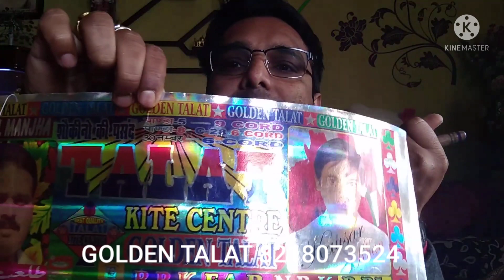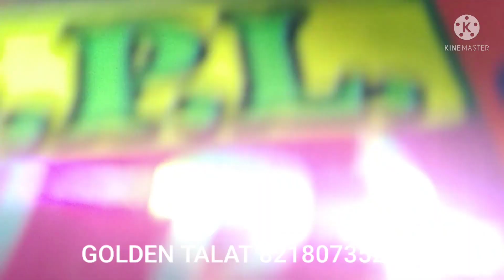BEST MANJHA 2022 #8218073524